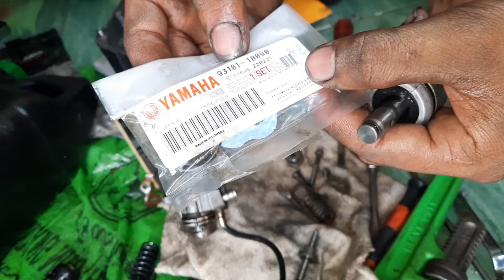Cara ganti seal pompa oli F1 ZR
Untuk kali ini saya akan menganti seal pompa oli samping motor f1 zr karena sudah bocor/rembes disekitar pompanya,
Solusinya saya ganti baru seal dan pakingnya,dan tentunya pompa kita lepas terlebih dahulu,
Untuk lebih jelasnya mari kita menonton videonya,
Terima kasih